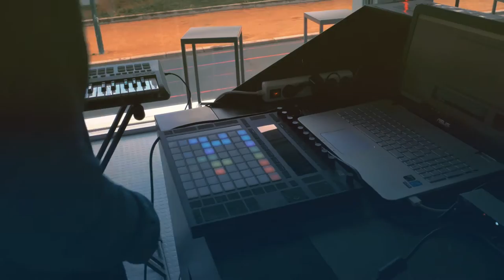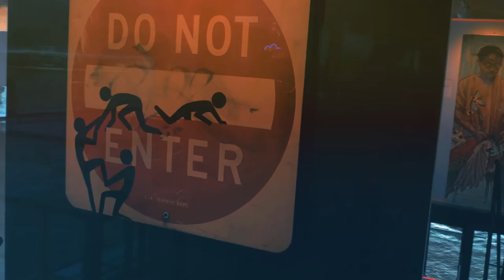Kazam - Paradis [Live at Fluctuart Gallery]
Hey guys ✌
Here is a live version of my track Paradis, in the Fluctuart boat gallery in Paris.
Valhalla EP out now 🎈

Kiss